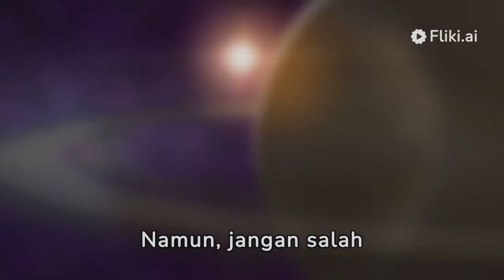Saturnus cincin yang menakjubkan dan satelitnya yang unik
Saturnus adalah salah satu planet terbesar di Tata Surya, dan salah satu fitur paling mencolok yang membedakannya dari planet lainnya adalah cincin-cincinnya yang menakjubkan. Cincin-cincin Saturnus terdiri dari berbagai partikel es, batu, dan debu yang membentang dalam lingkaran mengelilingi planet tersebut. Cincin ini memiliki keindahan yang luar biasa dan sering kali dianggap sebagai salah satu pemandangan terindah dalam tata surya kita.

Cincin-cincin Saturnus terdiri dari ribuan atau bahkan jutaan potongan-potongan kecil, yang bervariasi dalam ukuran dari butiran debu hingga batu-batu besar. Mereka mengorbit Saturnus dengan sangat cepat, menciptakan pemandangan spektakuler ketika diterangi oleh sinar matahari. Cincin-cincin ini membentuk struktur berlapis yang terdiri dari beberapa gelombang dan celah yang terlihat jelas ketika diamati dari bumi atau pesawat ruang angkasa.

Saturnus juga dikenal dengan sejumlah satelit yang unik dan menarik. Salah satu satelit yang paling menonjol adalah Titan, yang merupakan satelit terbesar kedua di Tata Surya setelah Ganymede milik Jupiter. Titan memiliki atmosfer yang tebal dan berawan, serta permukaan yang terdiri dari sungai dan danau hidrokarbon cair, menjadikannya satu-satunya satelit dalam tata surya yang memiliki atmosfer yang signifikan.

Enceladus adalah satelit lain yang menarik perhatian para ilmuwan. Satelit ini memiliki kerak es yang menutupi samudra air cair di bawahnya. Flyby misi pesawat ruang angkasa seperti Cassini menemukan pilar air yang meletus dari permukaan Enceladus, menunjukkan kemungkinan adanya kehidupan di bawah es.

Selain itu, terdapat banyak satelit lain yang mengorbit Saturnus, masing-masing dengan karakteristik yang unik dan memberikan wawasan mendalam tentang keadaan planet dan satelit di Tata Surya kita.

Saturnus dan sistem cincinnya telah menjadi sumber kekaguman bagi ilmuwan, astronom, dan pecinta alam sepanjang sejarah, dan eksplorasi lebih lanjut oleh misi ruang angkasa seperti Cassini telah membuka tabir misteri yang mengelilingi planet dan cincinnya yang indah.